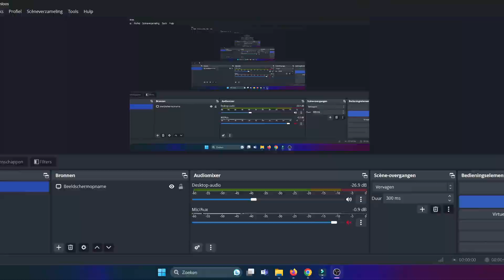GIMME THE HONEY MEGAWAYS *NEW* ISOFTBET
New slot by ISOFTBET  !!👍

🔞 18+ Only